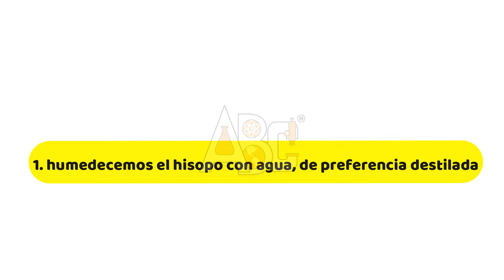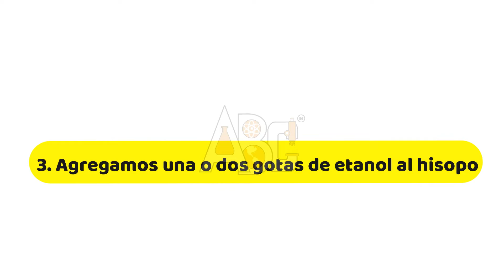Test de kastle meyer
La prueba de Kastle-Meyer es empleada en química forense para identificar si existen muestras de sangre en una escena de crimen.Esta prueba no identifica si es sangre humana o de un animal por lo que se dice que es un estudio de tipo preliminar. En este video podrás ver cómo realizarla.